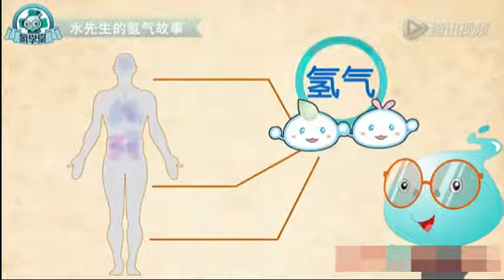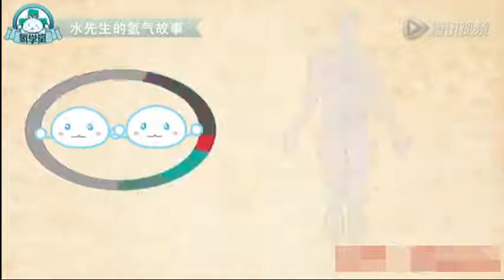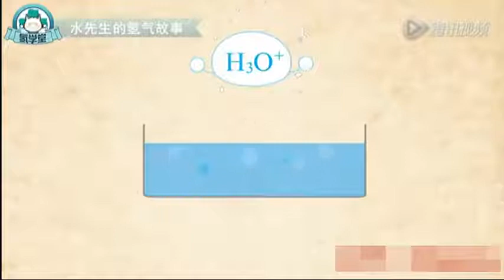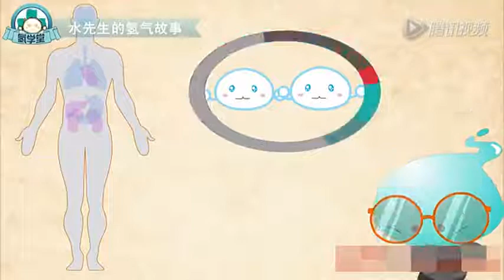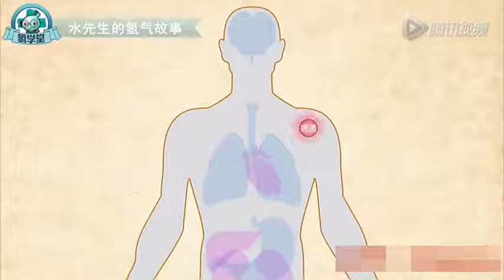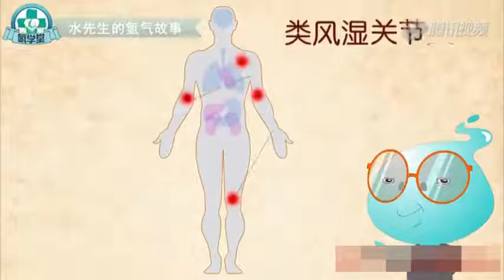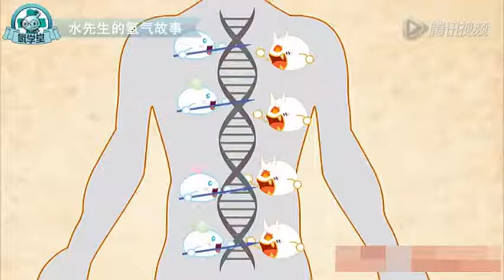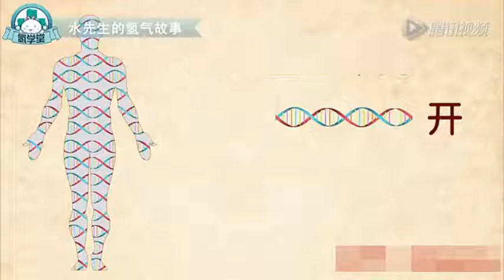美斯德自然純護-氫分子系列